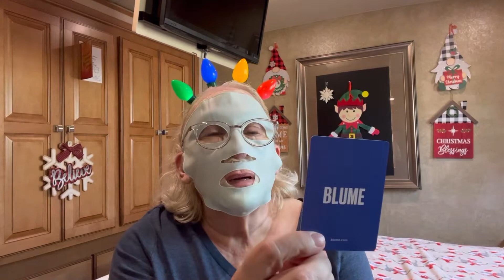MASK MONDAY LADIES - Plus Body & Sex Cards by Blume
On todays Mask Monday Ladies im using an Ulta Banana mask  Yummy!  Plus, I am sharing more Body & Sex card questions by Blume